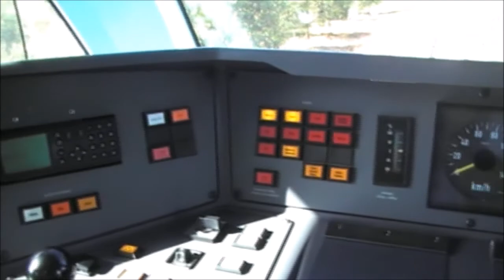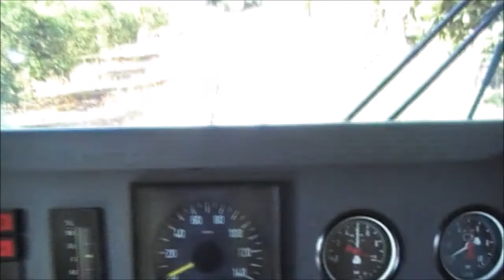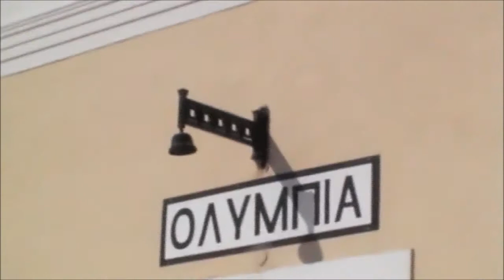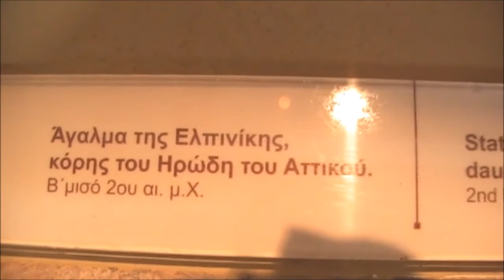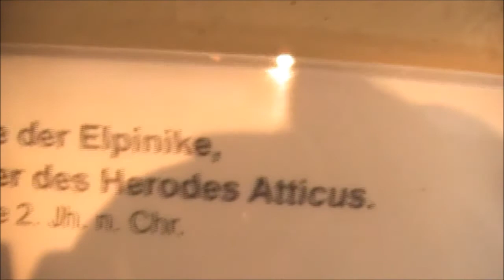OLYMPIA MUSEUM AND HERMES. GREECE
ANCIENT GREECE (ROAD TO ''OLYMPIA''2015 MY CAM  INCLUDING
Hermes of Praxiteles . Hermes bearing the infant Dionysus 400 BC.